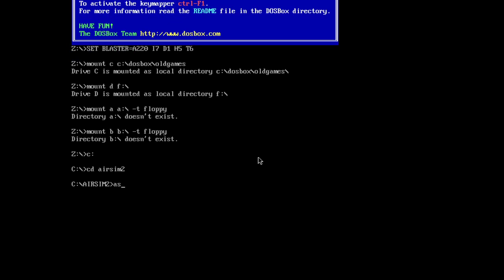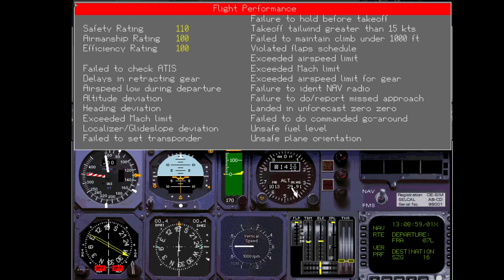Airline Simulator 2 (Nomissoft, 1999) - Full Demo Flight - FRA to SZG - DOSBOX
Full demonstration flight from Airline Simulator 2 by Nomissoft. Program being run in dosboox 0.74, cycles set to max. There are a few graphical glitches that occur due to emulation in dosbox but overall the game is very playable. Full documentation (manual & airport approach charts) have been scanned and uploaded here:

Flight goes from Frankfurt, Germany to Salzburg, Austria and includes ATC & flight crew voices. Although the simulator looks old for the time period, it was designed to work in DOS on a 486DX4-100 and is quite impressive for flight models during the time.